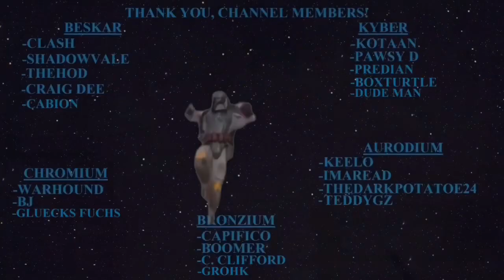GAC v Gibrise USM (again)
Become a Mandalore Channel Member!